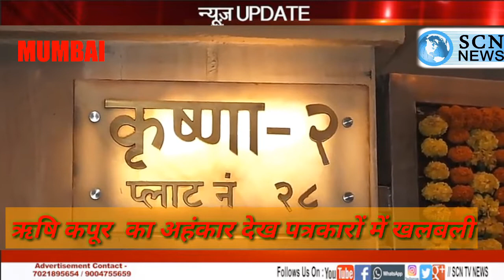ऋषि कपूर का अहंकार देख पत्रकारों में खलबली